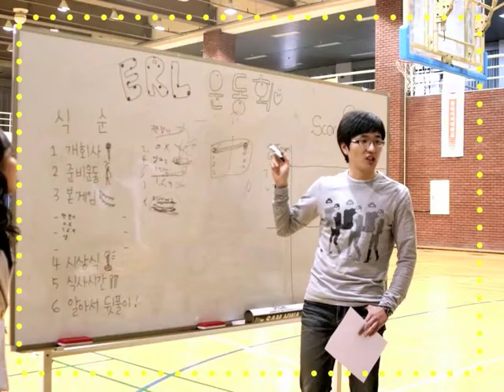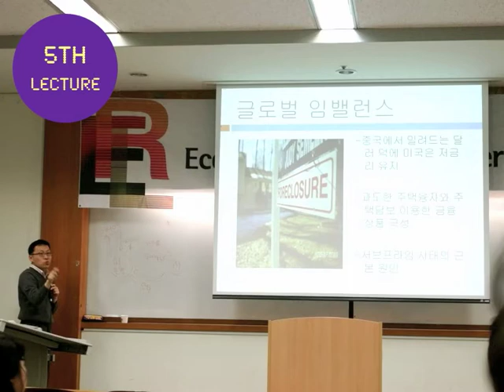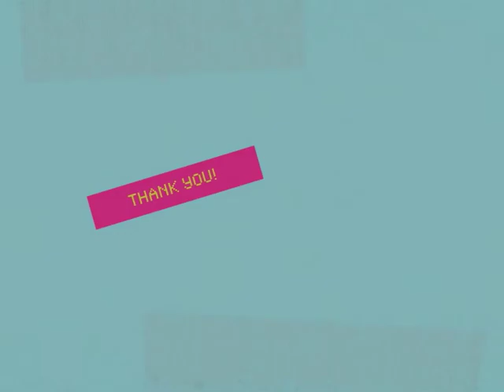KUSEF erl 4th Photo Slide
Korea University Student Economic Forum ERL 4th Photo Slide